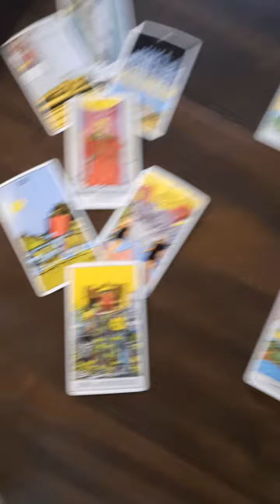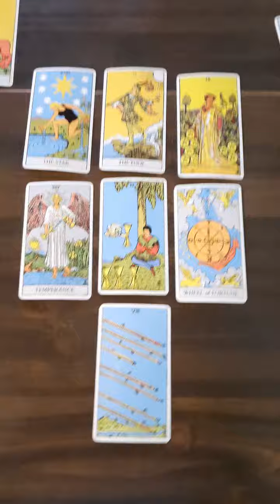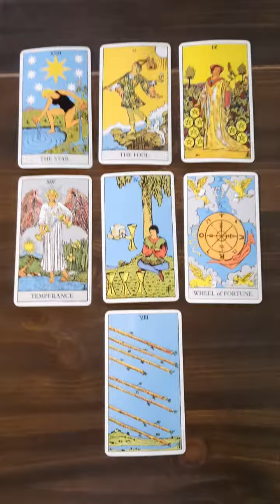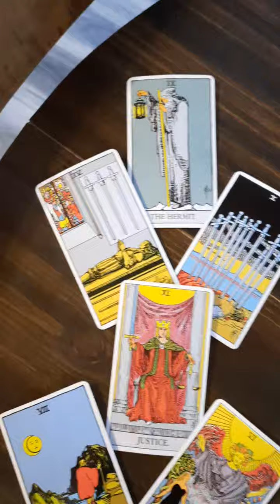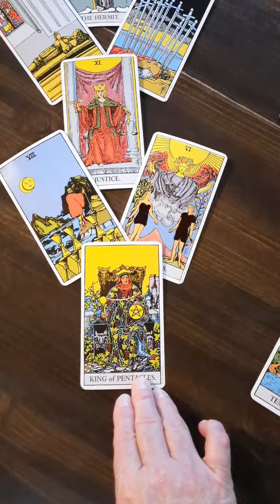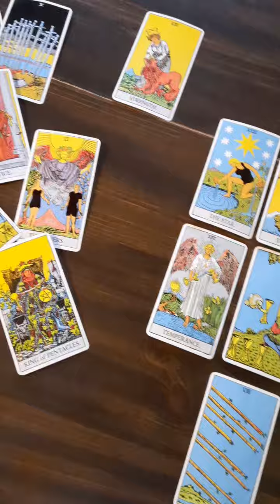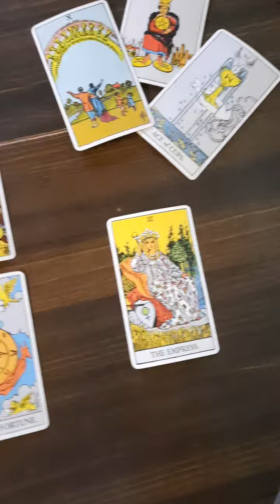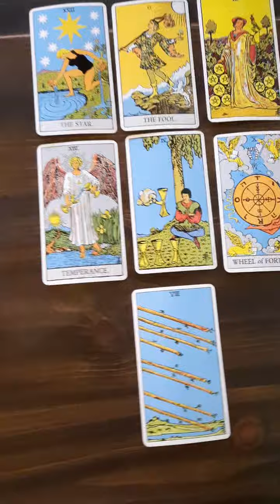This is KARMIC. Tarot Insight 11/9/23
realTarotLorriMcCafferty

This channel provides a free service and is a home production. If my free-flowing organic style is not for you, just happily move on.

Much love,
Lorri